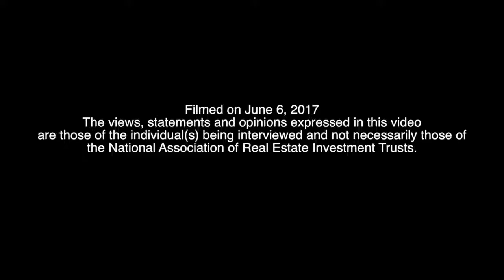Office REIT Kilroy Realty Benefitting from Seattle, San Francisco Leasing Strength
CEO John Kilroy sees improvement across all its West Coast markets.